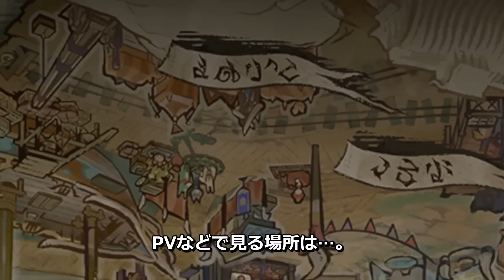体験版に隠された文字を解読すると…【MHサンブレイク体験版 】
こんなものが隠されていたとは、隠すスタッフもすごいですよね。
製品版の拠点エルガドをすみずみまで探してみたいです。
▽カムラの里編はこちらになります▽
【MHRise】カムラの里の文字は日本語で読めるらしい…調べるといったい何が書いてあるのか？

畜生さん
▽公式リンク
モンスターハンターライズ：サンブレイク | CAPCOM

コメントに来た密林の謎現象について調べたら、驚きの結果に…。【MHサンブレイク体験版】

モンスターハンターライズ：サンブレイク